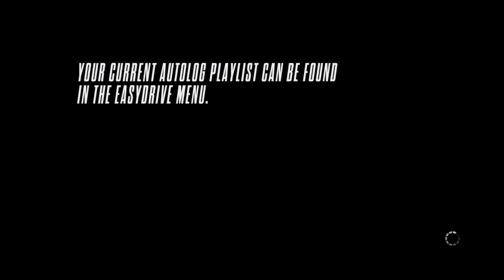[Riding With Babe] Need For Speed Rival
Hit the button if you guys enjoyed the video & this will be the last video for a while cuz I have plenty of things to do im going to Hawaii soon